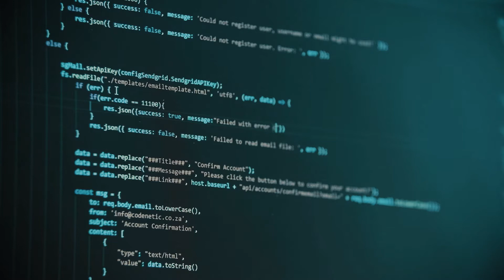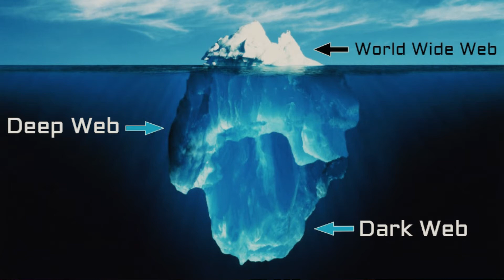How to Protect Your Webcam from Hackers | Easy Webcam Security Tips & Privacy Protection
how to hack webcam of PC | How to Protect my Webcam from Hackers | Zoho Unboxing

Is your webcam vulnerable to hackers? Protect your privacy with these simple webcam security tips! In this video, we’ll show you how to secure your webcam from potential cyber threats and prevent hackers from spying on you. Learn the best practices for protecting your webcam, including covering the lens, adjusting privacy settings, and using security software to block unauthorized access.

What you’ll learn in this video:

01. How to secure your webcam and prevent hacking.
02. Best webcam protection tips and privacy strategies.
03. How to block webcam access from unauthorized apps.
04. Using antivirus software and firewalls to keep your webcam safe.
05. Why you should always cover your webcam when not in use.
06. The importance of updating software to prevent security vulnerabilities.

By following these simple steps, you’ll be able to protect your webcam from hackers and maintain better privacy while using your computer or laptop. Webcam security is essential for anyone who values their privacy, and this video provides the best practices for protecting your device.